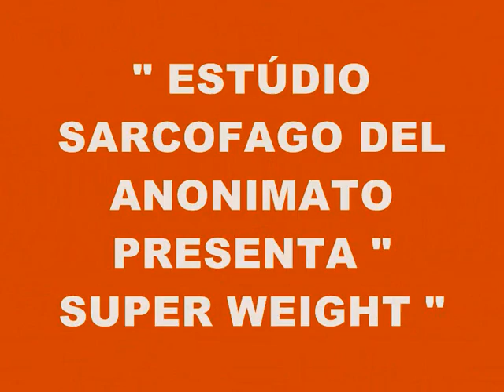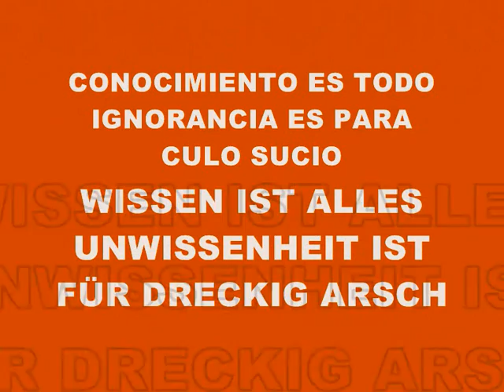MUSIC 3452-SUPER WEIGHT-PRODUCED IN MY PLAYSTATION 2 MARVOK345